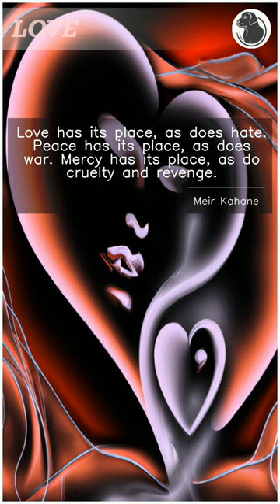Famous Love Quotes - Meir Kahane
Love is one of the most powerful and universal emotions that we experience in our lives. In our videos, we feature a collection of inspiring quotes about love. These quotes will remind you of the beauty of love, its power to change us and the world, and how it can inspire us to be better people. Whether you're in a relationship or single, let these quotes about love fill your heart with positivity and inspiration.

And here is the quote about love from Meir Kahane:

"Love has its place, as does hate. Peace has its place, as does war. Mercy has its place, as do cruelty and revenge."
Meir Kahane

ChunkyBlackLab